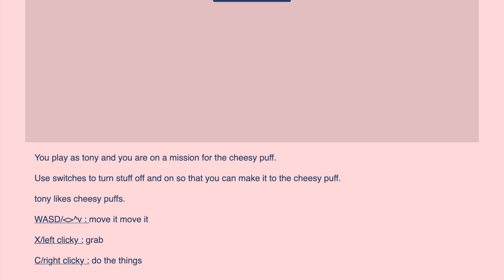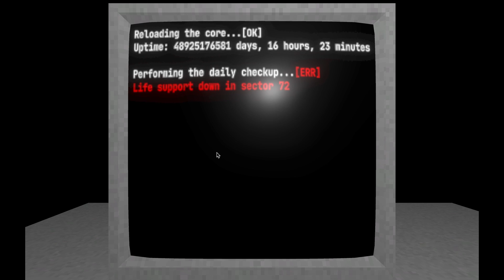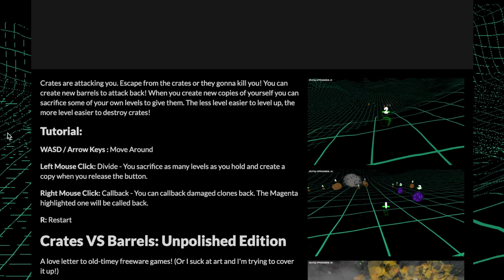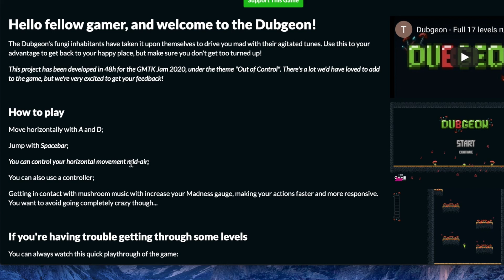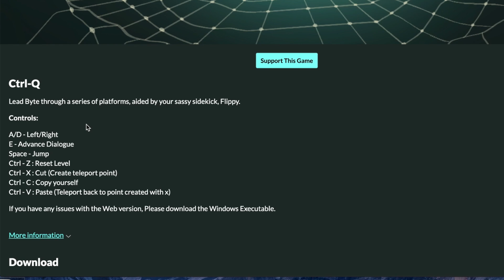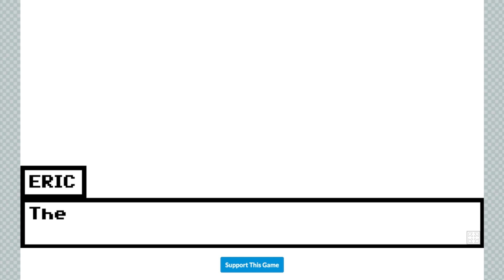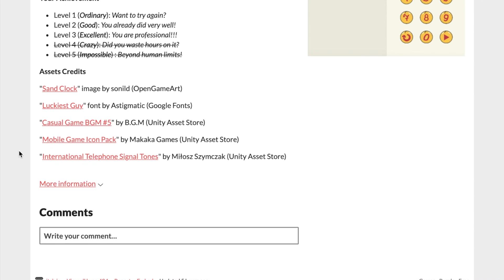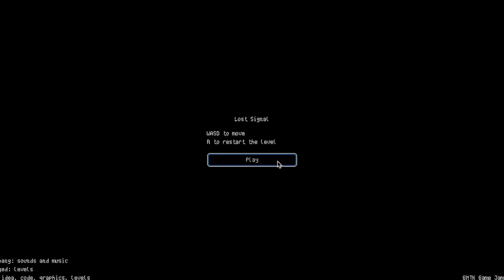Playing GMTK JAM Games - 2020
I've been enjoying playing other people's games, so here's a video with some of them. Thank you to those of you who sent me your game, I tried to give honest and constructive feedback! Sorry if I couldn't work or didn't get your game, I tried my best with all of them!

Games I played:
Too Few Switches - Floofy
Wavecontrol - Latewend
You Are A Triangle - Psonbre, Philou213
Legless - PITR
Shop'n'Demic - Andiebob
Crates vs Barrels - Thrideas
Gravity Drifter - Pixelcometgames
Dubgeon - Everdice, RashPanda
The Purr - Unai Estavillo Bonet
Ctrl-Q - Lucas Teng, Madicable, Stephanie Grinton, LittleRedGhoul
Stroke - BluishGreenPro
BAAAH!!! - Waterpouch
Keypad Out of Control - yy404
Star Controller - Priomblazer
Lost Signal - RedTeaPot

-AtticusFinn